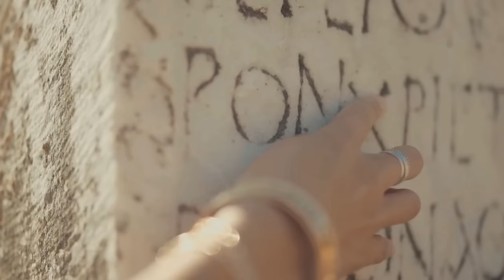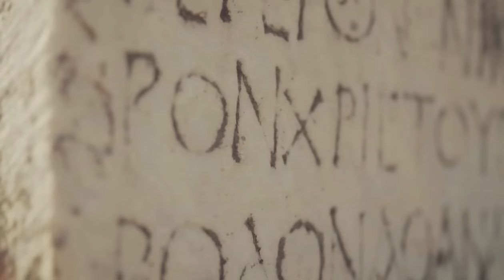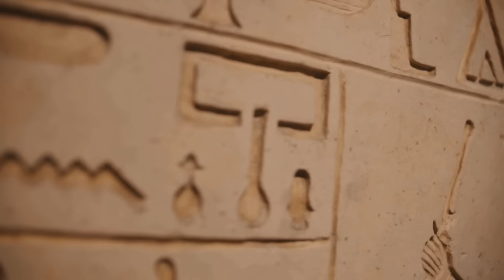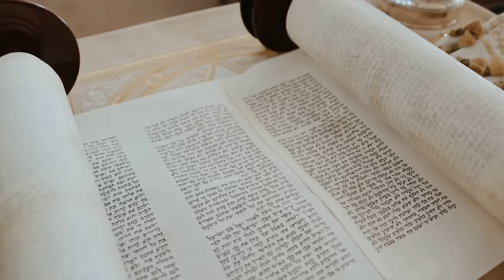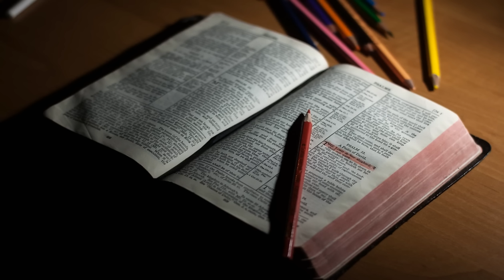Freemasonry and Occultism - Secret Knowledge of All Ages. Complete Book Summary and Review (EP3)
💬 About this Video:
Unravel the deepest mysteries of esoteric history with this amazing movie about 'The Secret Knowledge Of All Ages'. This video offers an extraordinary journey through the most fascinating and obscure knowledge that has been preserved by initiations and secret societies over the centuries. Perfect for those interested in mysticism, symbolism, and the vast panorama of hidden knowledge!